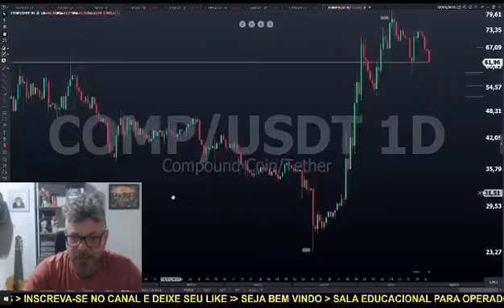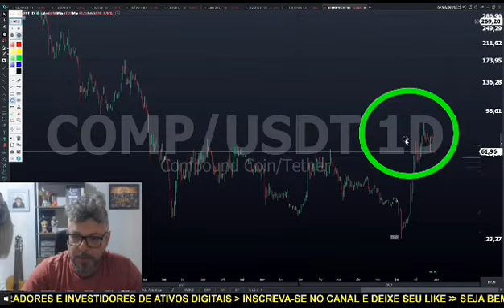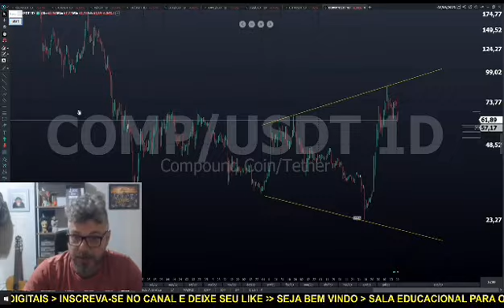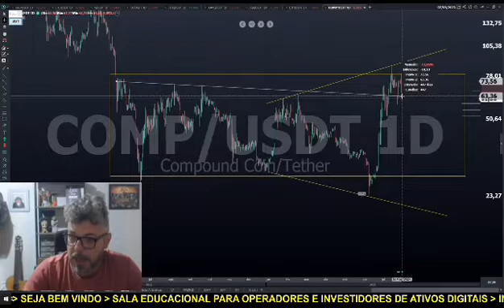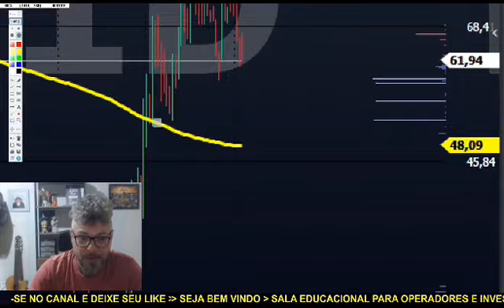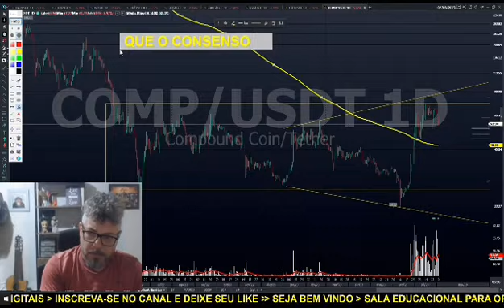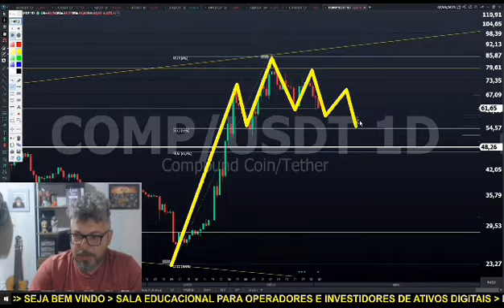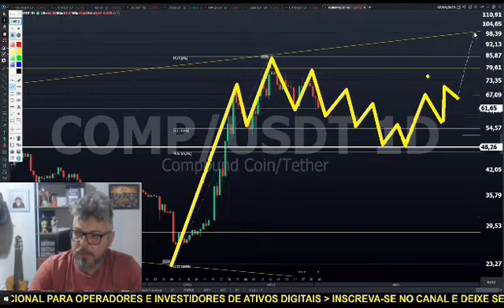BITCOIN AO VIVO. COMP e a Estratégia da MÉDIA ARITMÉTICA BLOCKCHAIN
conheça tudo sobre a criptomoeda COMP e aprenda a operar com a estratégia da MÉDIA ARITMÉTICA. Aproveite para assistir nossas lives no canal e impulsionar seus conhecimentos em criptos.